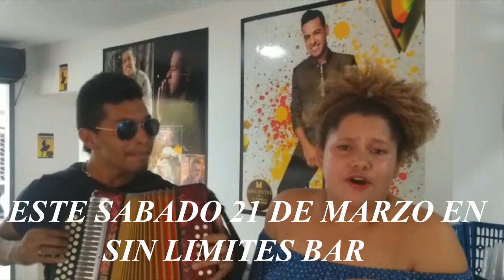CRISTINA MORALES Y ANDERSON BERRIO EN SIN LIMITES BAR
PRESENTACIÓN DE LA IMITADORA DE YO ME LLAMO PATRICIA TEHERAN EN LA TIERRA..